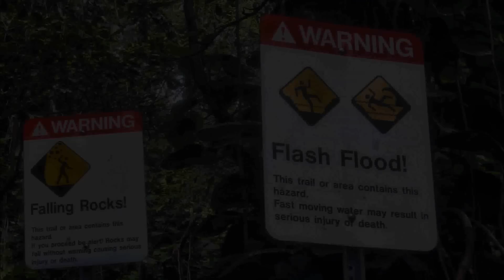Kauai 2015, Serene and Inspiring Photos / Video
Shaka Bra, hang loose on the resplendent island of Kauai. Crazy awesome images and video.